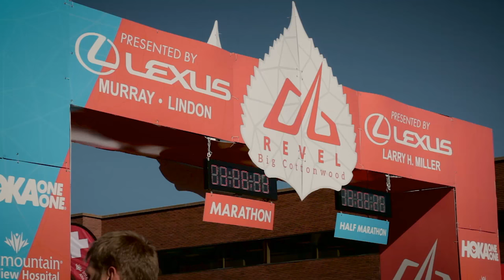2015 REVEL Big Cottonwood Half Marathon: Cami Jensen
Cami Jensen in the 2015 REVEL Big Cottonwood Half Marathon.